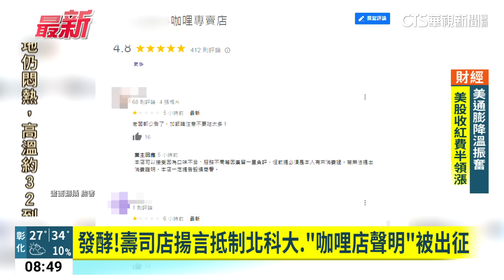發酵！壽司店揚言抵制北科大.「咖哩店聲明」被出征｜華視新聞 20230713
北科大資財營27位學生到熱炒店用餐引發白飯之亂，雖然熱炒店老闆宣布停業來停止紛爭，但相關效應卻持續發酵。台北市一間知名日式料理店的老闆日前在臉書就發文表示。